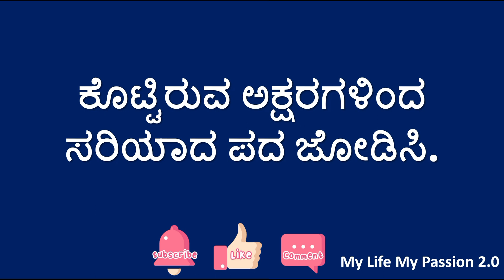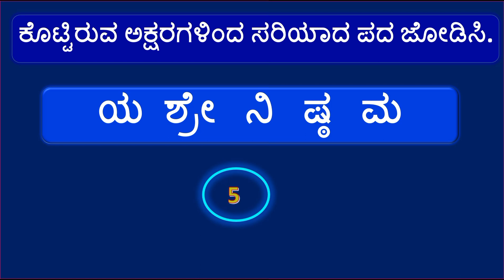ಪದ ಜೋಡಣೆ || ಕೊಟ್ಟಿರುವ ಅಕ್ಷರಗಳಿಂದ ಸರಿಯಾಗಿ ಜೋಡಿಸಿ | Kannada Pada Jodane | Kannada Padabandha